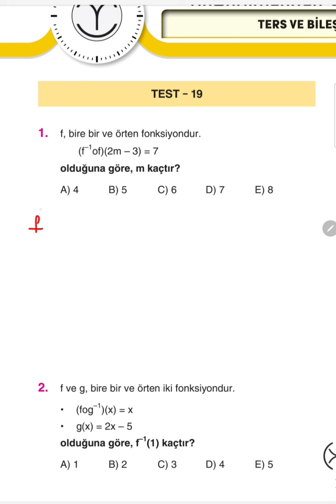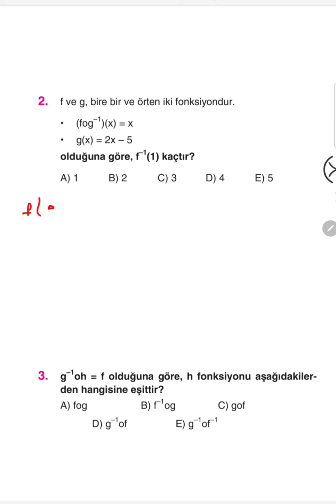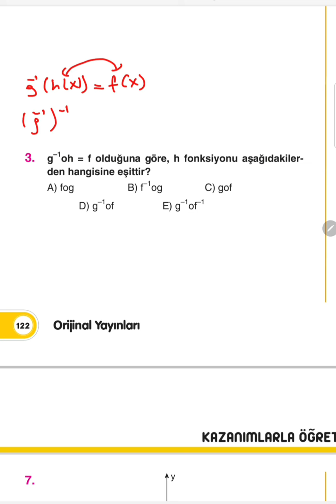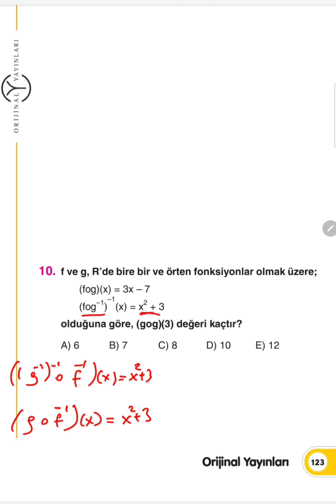10.SINIF SORU BANKASI ( FONKSİYONLAR TEST-19 )